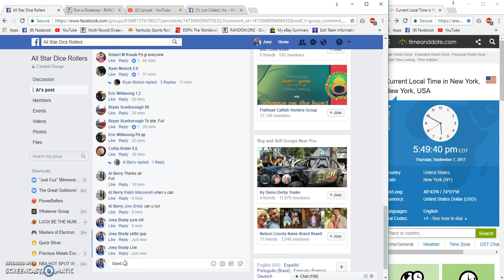Al Berrys ASE